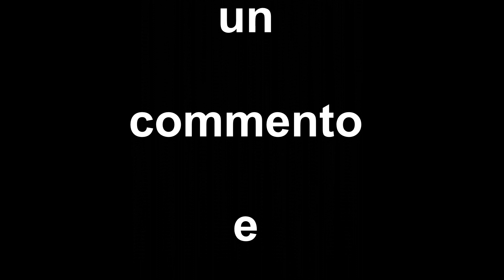ELOGIO alla POTATURA OLIVO Tutorial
Oggi vi facciamo vedere
ELOGIO POTATURA OLIVO
00:00   intro Temps Laps
00:31   Narrazione
01:54   Visione Potatura
03:20   Visione Olivi
04:22   Frutto D'Olivi
05:25   Titoli di Coda
lascia un commento e clicca su mi piace
Buona VISIONE